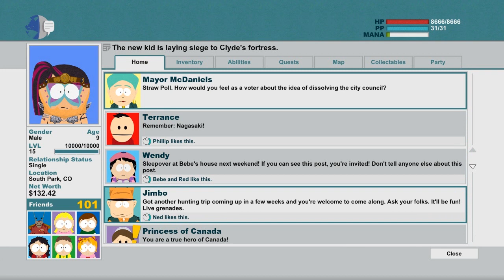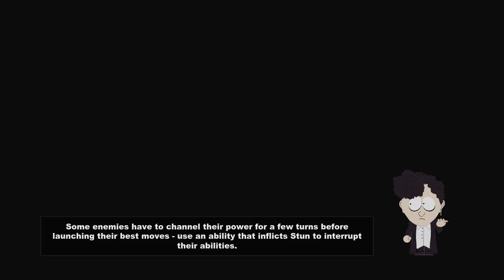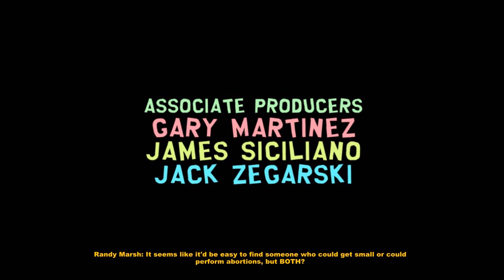South Park [The Stick of Truth] # 16 : ศึกสุดท้ายของมนุษยชาติ (ปฐมบท)